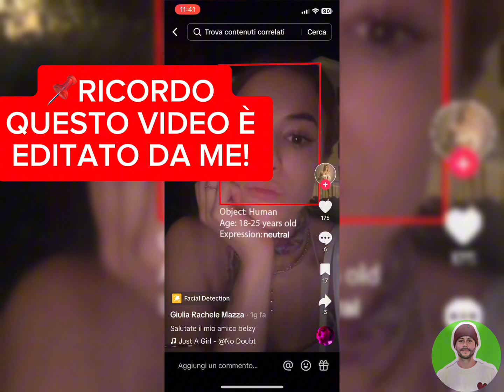ASSAGIARE DELLE SALSE DAVVERO PORCHE!! TIK TOK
LA PERSONA PRESENTE NEL VIDEO: @giuliarachelemazza
VIDEO EDITATO DA ME📝